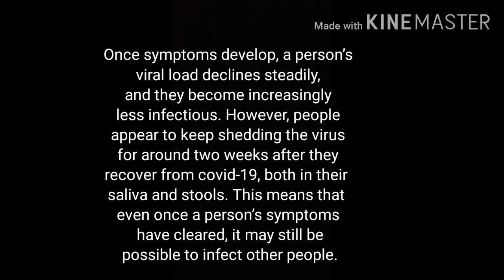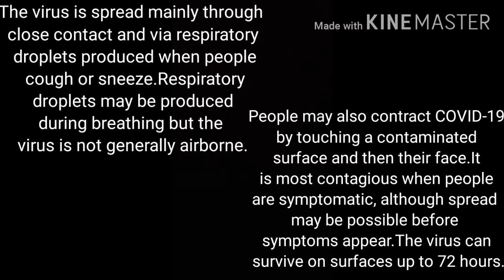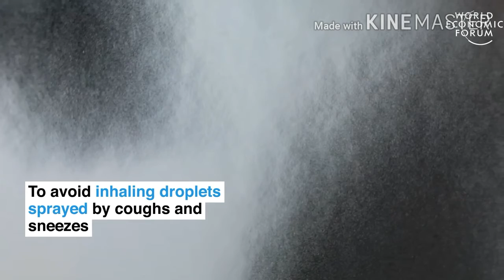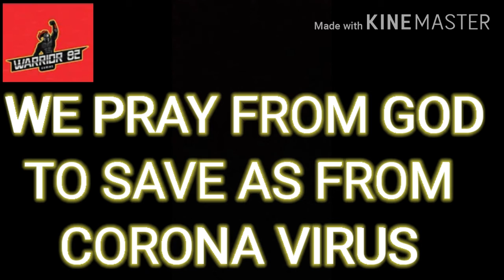Things you should do in during quarantine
Information and how we can get save from corona virus